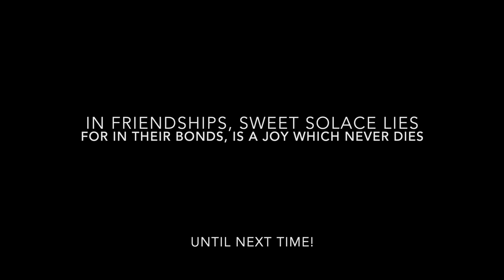This Desert Life - HD 1080p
A short gathering of aerial clips set to The World ain't slowing down, by Ellis Paul (attempting to juxtapose a song about the fast pace of city living, with images of a wonderfully relaxing and fun afternoon in the desert - let me know if I've been successful with that!).